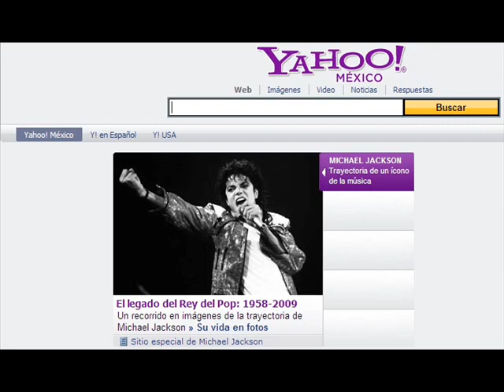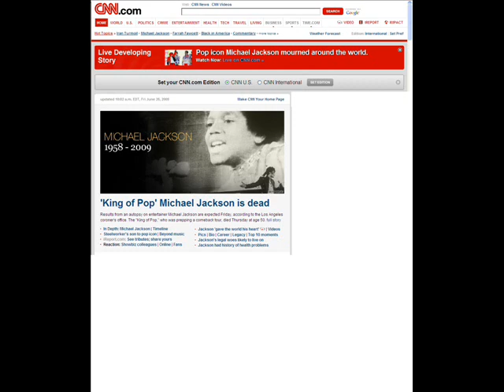La muerte de Michael Jackson - 3 (Radio Mexicana - FM)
Algunas muestras de como la radio mexicana en Frecuancia Modulada (FM) se refirio sobre la muerte del Cantante Michael Jackson ...

Michael Joseph Jackson (Gary, Indiana, 29 de agosto de 1958  Los Ángeles, California, 25 de junio de 2009 ), conocido simplemente como Michael Jackson, fue un cantante, compositor y bailarín estadounidense de música hard rock, rhythm & blues (soul y funk), disco y dance. Tras formar en los años sesenta, siendo aún un niño, un grupo de gran éxito en compañía de sus hermanos, The Jackson Five, en la década de los años ochenta se convierte en la superestrella de rock más exitosa a nivel mundial, el nuevo rey de la música rock, debido al extraordinario impacto de su álbum Thriller (1982), el disco más vendido de la historia de la música.

Denominado como "king of pop, rock and soul",[4] por la actriz estadounidense Elizabeth Taylor, esta denominación hace referencia a que Jackson era el "rey del pop",y el "rey de la música soul". De modo similar, el cantante ha sido denominado como "king of entertainment" ("rey del entretenimiento") por la popular presentadora de televisión Oprah Winfrey, durante la entrevista que éste le concediese en febrero de 1993, y además, la Enciclopedia Británica incluye a Michael Jackson, como notable estrella de rock, en su sección "Rock music", junto a Madonna y Prince.

A lo largo de su trayectoria artística como solista, la música de Michael Jackson ha ido modernizándose y evolucionando, especialmente desde la década de los años 80. Esto se manifiesta en los estilos musicales soul o funk que interpreta, específicamente en la fusión de soul o funk con disco ("Billie Jean" o "Thriller", de 1982); luego la de soul o funk con dance, o hard dance ("Bad" o "Smooth criminal", de 1987); y la de soul o funk con hip hop ("Remember the time" o "Jam", de 1991), esta última fusión se llama new jack swing.

Pero también incursiona en el rock and roll duro, a través de sus innovadoras canciones de hard rock como "Beat it" (1982), "Dirty Diana" (1987), "Black or white" (1991), "Give in to me" (1991), "D.S." (1995), "Morphine" (1997) y "Privacy" (2001), en las que han tocado, entre otros, destacados guitarristas de hard rock como Eddie Van Halen, Steve Stevens y Slash.

Jackson fue catalogado como un genio musical y artístico, y esto lo demostró desde sus inicios, época en la que fue reconocido como un niño con un nivel artístico realmente extraordinario. Pero también fue un personaje polémico, con defensores y detractores, al que rodean toda una serie de leyendas, muchas veces alimentadas por él mismo, sobre su vida privada y que se ha visto envuelto en varios juicios, acusado de pedofilia, que tuvieron repercusión mundial y que le han mantenido apartado en los últimos años de la primera fila de la popularidad. En cualquier caso, su genialidad artística ha sido indiscutida, y su éxito a nivel mundial que le llevó a vender cientos de millones de discos apoyado por la espectacularidad de sus campañas de promoción, videoclips y conciertos, en los que hizo gala de su enorme talento como cantante y bailarín.

Su obra mas reciente la pelicila "This is it" , un exito en taquilla